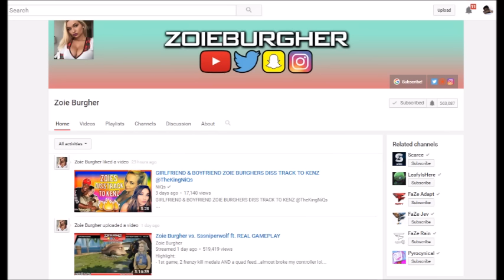ZOIE BURGHER LIVE STREAM RAID LIVE REACTION NBA 2K17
Last night while streaming NBA 2K17 i got raided by Zoie Burgher and her subscribers. This is my live reaction as to what happened.